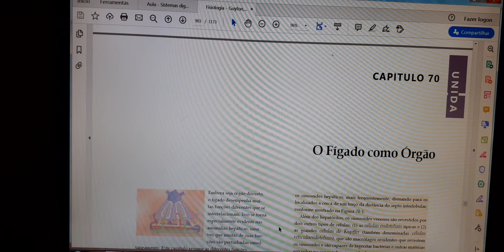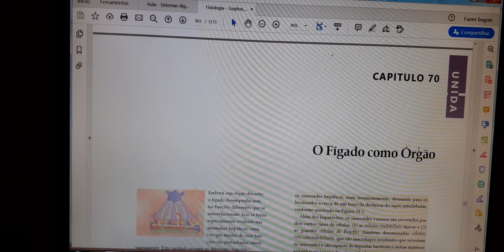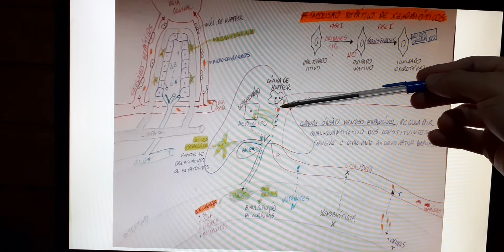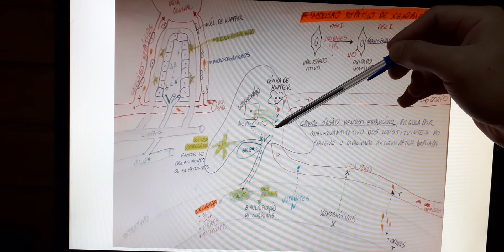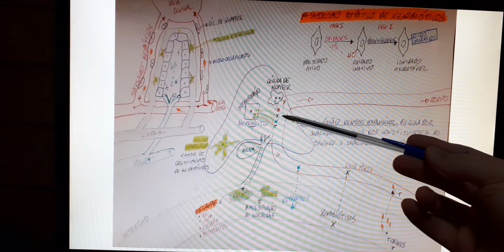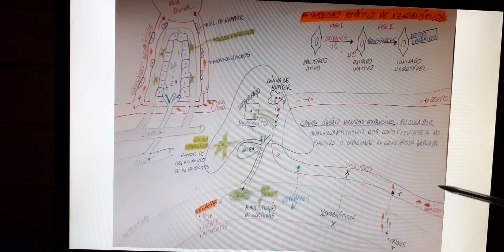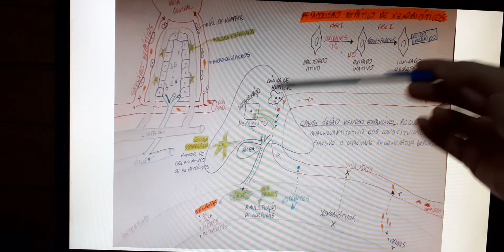FISIOLOGIA - AULA 5 - Parte 1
Fígado: tipos celulares, lóbulo hepático, metabolização de xenobióticos.